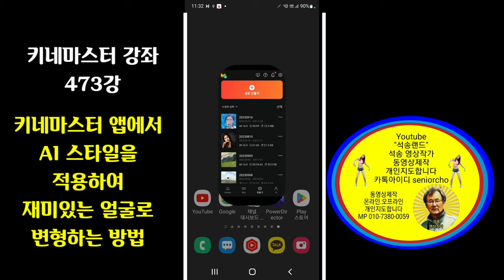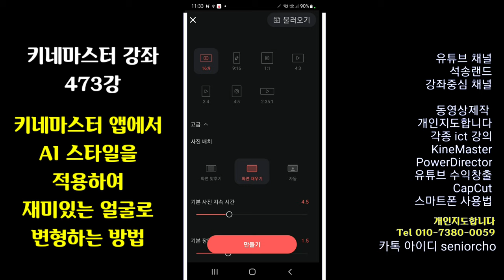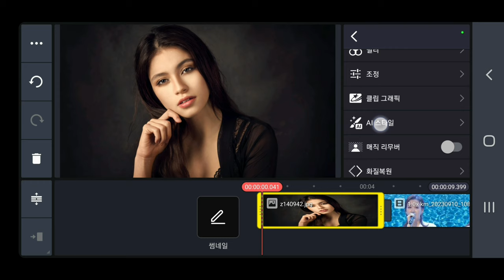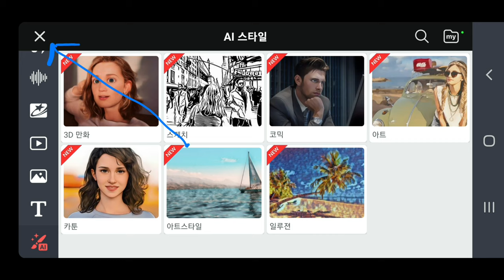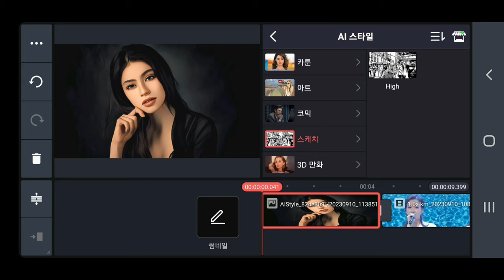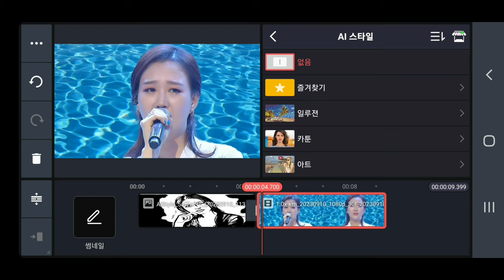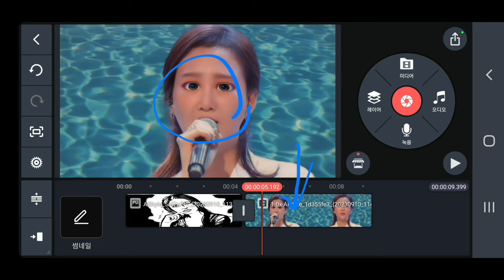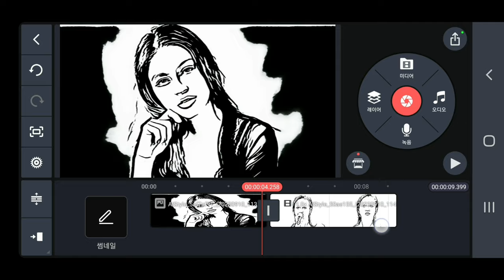AI 스타일 적용하여 재미있게 얼굴을 변형하는 방법 KineMaster 473강 키네마스터 AI스타일 적용방법 4K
키네마스터 AI스타일 적용방법 AI 스타일 적용하여 재미있게 얼굴을 변형하는 방법 KineMaster 473강 키네마스터 AI스타일 적용방법

ㅡㅡㅡㅡㅡㅡ

ㅡㅡㅡㅡㅡㅡㅡㅡㅡㅡ
4시간에 동영상제작 기법 배우고 유튜브에 올리고 홍보방법까지 배웁니다.

4시간 개인지도 받으면 파워디렉터

ㅡㅡㅡㅡㅡㅡㅡㅡ